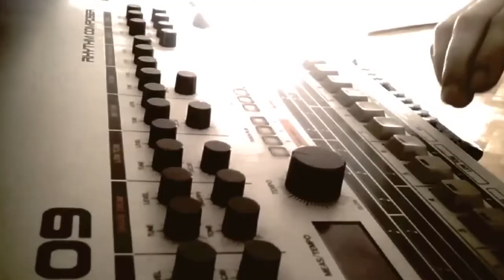I Love House Music Promo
One of the video clips I use when I lice stream DJ gigs